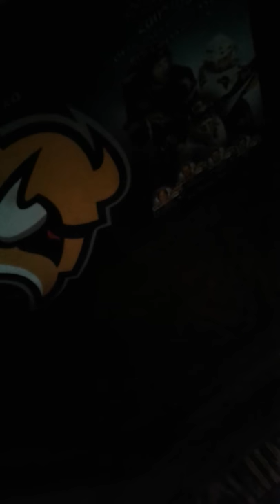Sir Marcus Green Automative Messaging Seymour H Knox III Plaza, Buffalo, NY